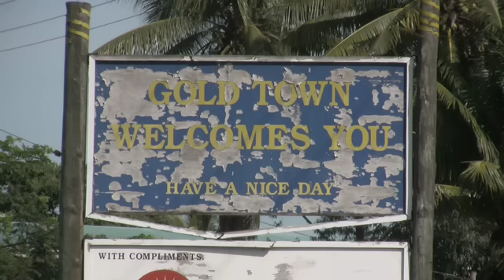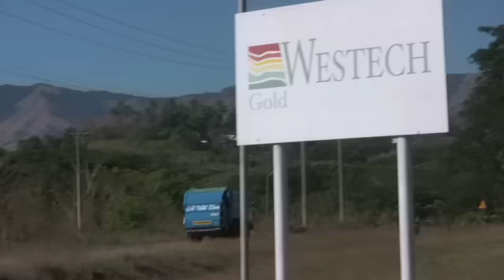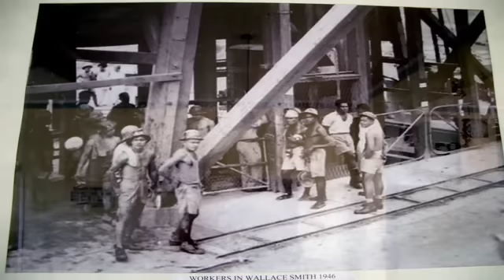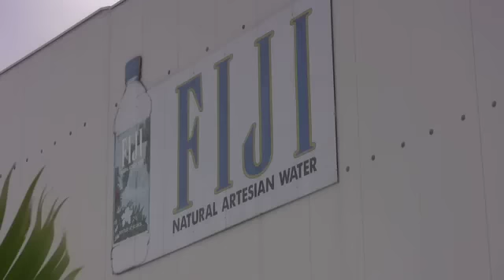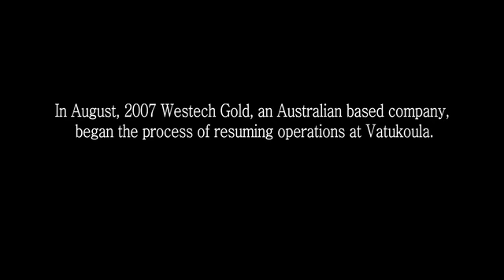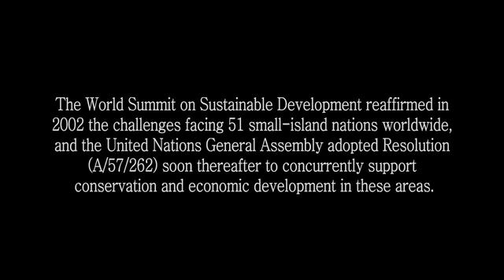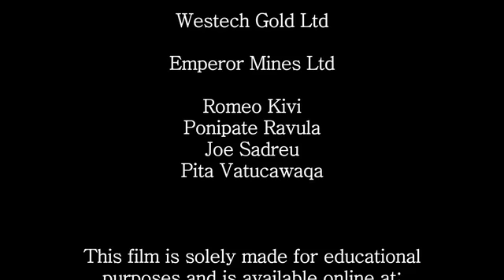Tropical Gold: Reversal of Fortune in Fiji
Tropical Gold: Reversal of Fortune in Fiji. Produced by Saleem H. Ali for the University of Vermont and the Tiffany & Co. Foundation. Directed by Saleem H. Ali, Kristian Maynard and Mary Ackley.

Saleem H. Ali